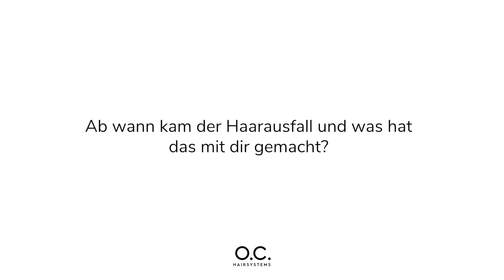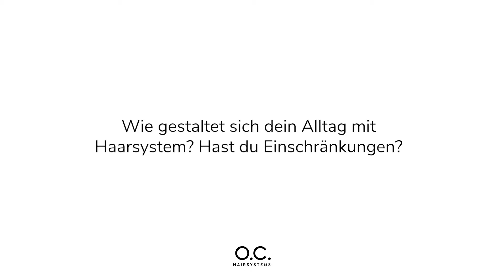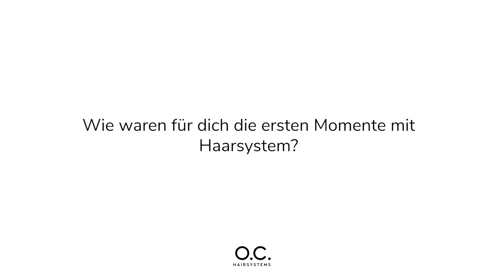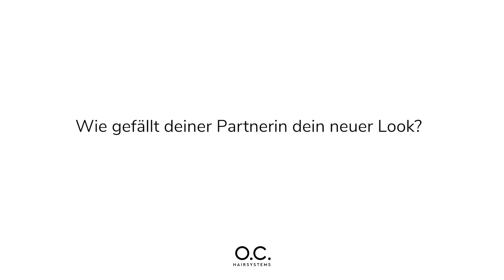O.C. REAL TALK mit Sascha | Haarsystem im Alltag - die wichtigsten Fragen & Antworten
Du kannst Sascha dort gerne kontaktieren, wenn du weitere Fragen hast.

Sascha, 31 Jahre alt, trägt bereits seit längerem ein Haarsystem. In unserem O.C. REAL TALK steht er Rede und Antwort:
- Was sagt seine Freundin dazu?
- Hat er Einschränkungen im Alltag?
- Wie waren die ersten Momente mit Haarsystem?
- Viele weitere Fragen im Video...

💁🏻‍♂️Werde Teil der O.C. COMMUNITY

🔝Mehr von O.C. Hairsystem erfahren

Wir haben mit dem O.C. Haarsystem die perfekte Lösung entwickelt für alle Männer die von Haarausfall betroffen sind. Einfach und sicher verhelfen wir dir zu vollem Haar und wiedergewonnener Lebensqualität. Mit einem absolut unsichtbarem Haaransatz und vollem, kräftigem Haar.

Neuer Look und volles Haar in nur 2 Stunden – ohne OP und dem Risiko einer Haartransplantation. Unser Haarsystem ist für Männer die einfachste und effizienteste Lösung bei Haarausfall.